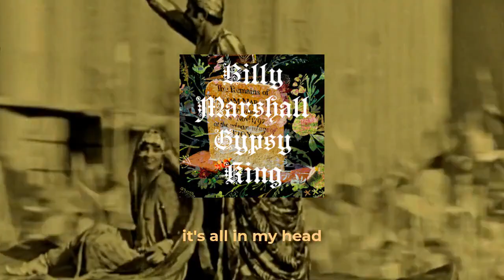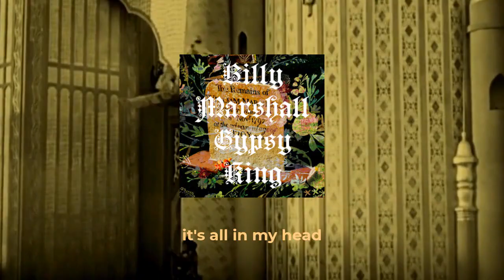in my head I'm - Thiago Modesto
Lyric video of the song "in my head I'm" part of "Billy Marshall Gypsy King" EP.

lyrics:
Take me back to the death camps
No matter which one of them
Arabian mix amazonian veins
Raising chickens just to grab the eggs

It is all in my head